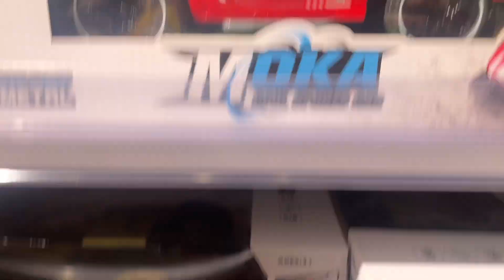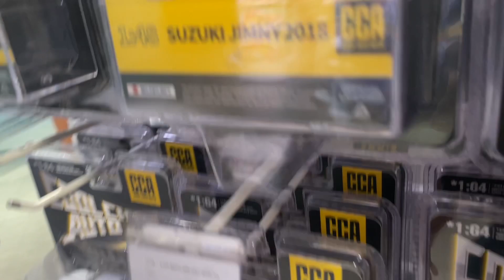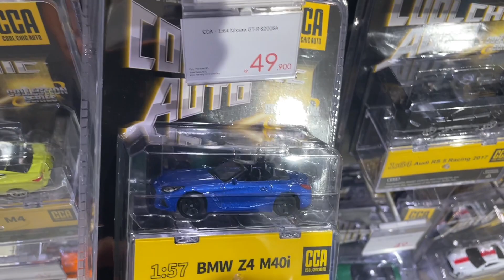Hunting Mobil-Mobilan, Mobil Balap, Motor Polisi, Truk Tangki, Mobil Bongkar Pasang